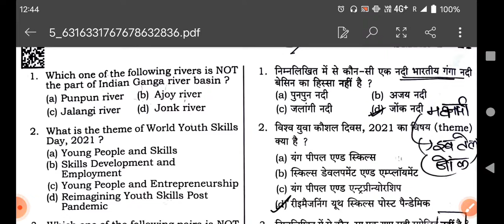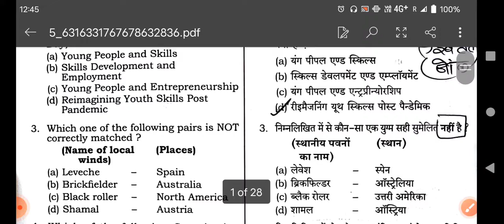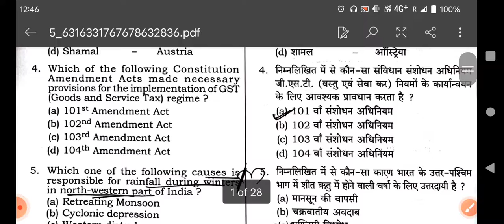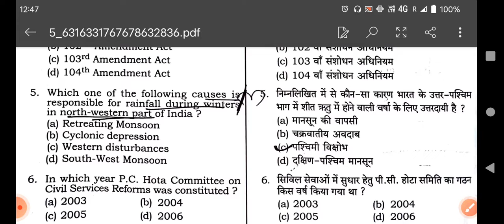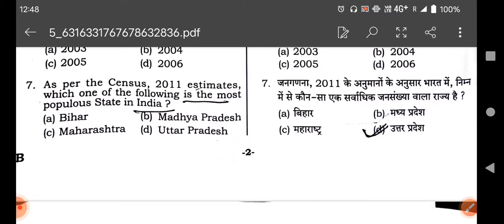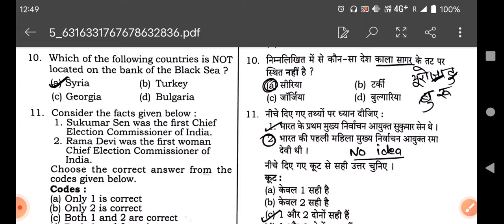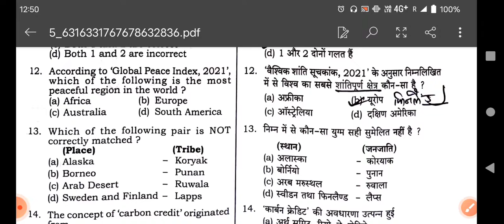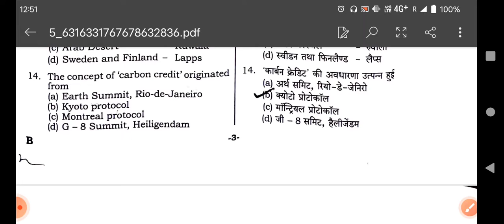UP PCS pre 2021 paper Analysis with Answer key। 24 Oct 2021